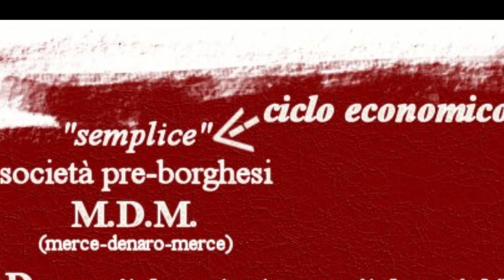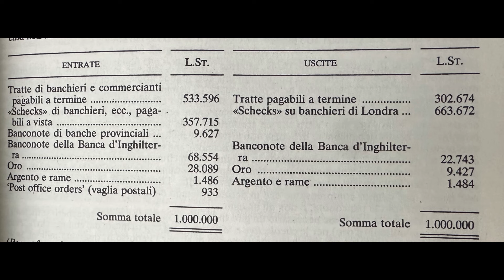CAP 3: Il Denaro ossia la circolazione delle merci - IL CAPITALE Audiolibro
LIBRO PRIMO. IL PROCESSO DI PRODUZIONE DEL CAPITALE
PRIMA SEZIONE. MERCE E DENARO

CAPITOLO TERZO - Il Denaro ossia la circolazione delle merci
 1. Misura dei valori 0:15

 2. Mezzo di circolazione 27:32
          a) La metamorfosi delle merci
          b) La circolazione del denaro 55:34
          c) La moneta. Il segno del valore 1:25:16

 3. Denaro 1:39:36
          a) Tesaurizzazione 1:41:11
          b) Mezzo di pagamento 1:54:52
          c) Denaro universale 2:15:59

Karl Marx
Critica dell'economia politica